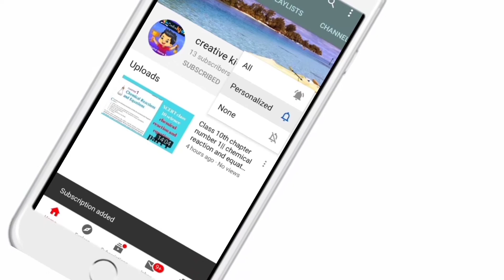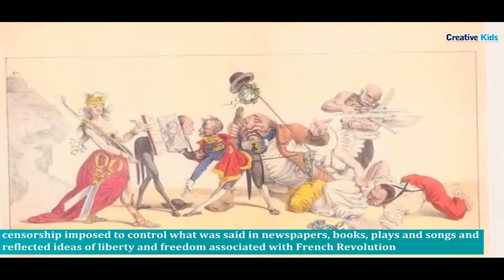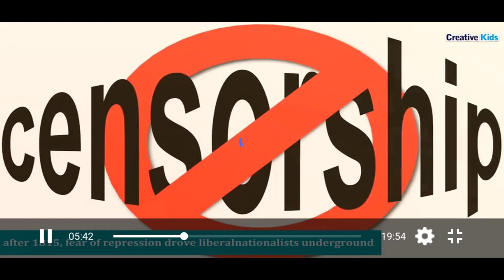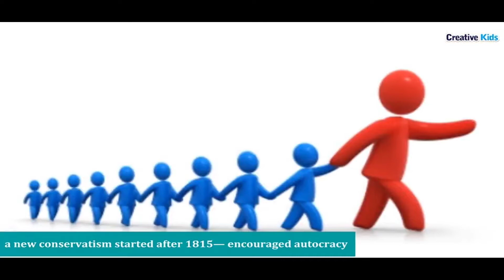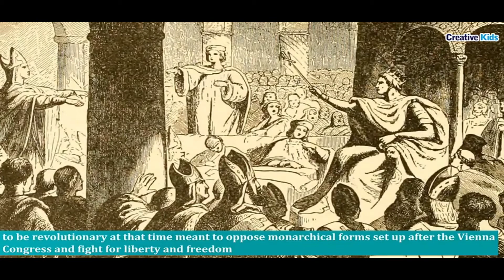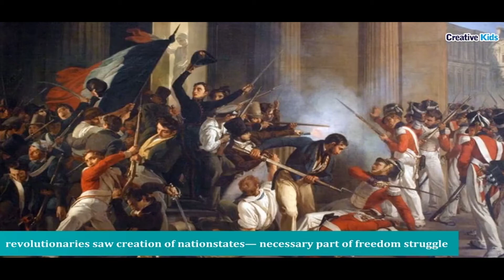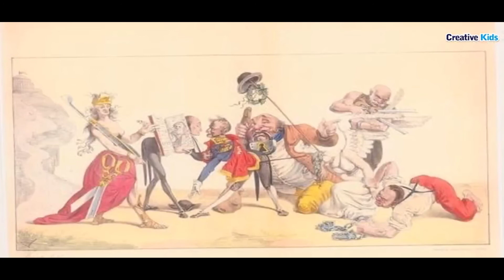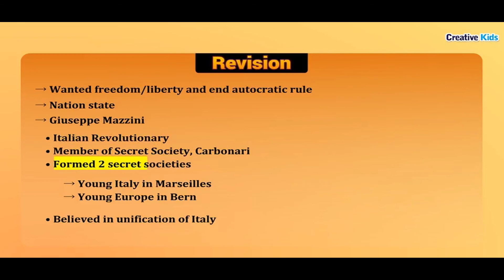The rise of nationalism in Europe in Hindi (MODULE 10)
HELLO FRIENDS 👋😊👋👋

ALL OF THIS LESSON VIDEO BELOW LINK

RISE OF NATIONALISM IN EUROPE - FULL CHAPTER EXPLANATION || CLASS 10 HISTORY CHAPTER 1 , SOCIAL SCIENCE , SST , BEST EXPLANATION , SHORT SUMMARY , NCERT BOOK , NATIONALISM IN EUROPE , BEST EXPLANATION IN HINDI , SHORT EXPLANATION Complete Detail Explanation In Simple Words . Here at creative kids in digital home our Focus Is To Provide Best Quality Education To All Students From India And Across The Globe . the rise of nationalism in europe class 10 the rise of nationalism ineurope the rise of nationalism in europe class 10 in hindi the rise of nationalism ineurope bkp the rise of nationalism in europe class 10 in hindi bhai ki padhai the rise of nationalism in europe class 10 bhai kipadhai the rise of nationalism in europe class 10th the rise of nationalism in india class 10 in hindi the rise of nationalism in europe class 10 vedantu the rise of nationalism ineurope class 10 inenglish the rise of nationalism in europe